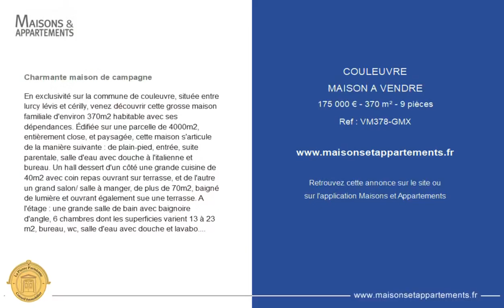COULEUVRE - MAISON A VENDRE - 175 000 € - 370 m² - 9 pièce(s)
Référence : VM378-GMX

Charmante maison de campagne

En exclusivité sur la commune de couleuvre, située entre lurcy lévis et cérilly, venez découvrir cette grosse maison familiale d'environ 370m2 habitable avec ses dépendances. Édifiée sur une parcelle de 4000m2, entièrement close, et paysagée, cette maison s'articule de la manière suivante : de plain-pied, entrée, suite parentale, salle d'eau avec douche à l'italienne et bureau. Un hall dessert d'un côté une grande cuisine de 40m2 avec coin repas ouvrant sur terrasse, et de l'autre un grand salon/ salle à manger, de plus de 70m2, baigné de lumière et ouvrant également sue une terrasse. A l'étage : une grande salle de bain avec baignoire d'angle, 6 chambres dont les superficies varient 13 à 23 m2, bureau, wc, salle d'eau avec douche et lavabo. Le couloir offre un linéaire de placard de plus de 4m de long. La maison dispose également de 2 caves. Cette bâtisse a bénéficié d'une rénovation totale (huisseries, électricité, sanitaires, sols, cuisines, chaudière, toiture...). Le bien comprend également une petite maison située a l'entrée du jardin composée d'une cuisine ouvrant sur terrasse, chambre, salle de bain et salon. Ce bâtiment reste à rénover... La propriété dispose également 2 granges, 1 garage, atelier... Cet ensemble conviendra parfaitement pour y accueillir une grande famille, ou également pour y faire un gîte ou chambres d'hôtes. Honoraires inclus de 7.36% ttc à la charge de l'acquéreur. Prix hors honoraires 163 000 €. Classe énergie , classe climat . Montant moyen estimé des dépenses annuelles d'énergie pour un usage standard, établi à partir des prix de l'énergie de l'année 2021 : entre 5000.00 et 6900.00 €. Nos honoraires : les informations sur les risques auxquels ce bien est exposé sont disponibles sur le site géorisques : vente - succession -estimation - location - residentiel & commercial

Cette annonce vous est proposée par l'agence LA PIERRE PARISIENNE

|2687208|